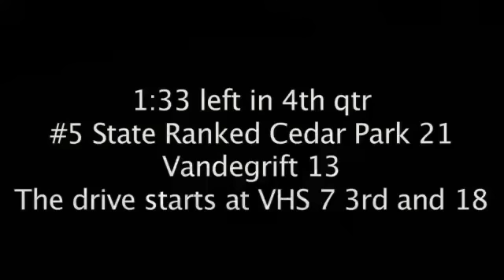Dakota Prukop Highlights Cedar Park Game 9-24-11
QB Dakota Prukop leads the Vandegrift Vipers in a 4th quarter comeback including a 50 yd TD pass with under a minute to go to take the game into overtime against the 5th ranked Cedar Park Timberwolves.